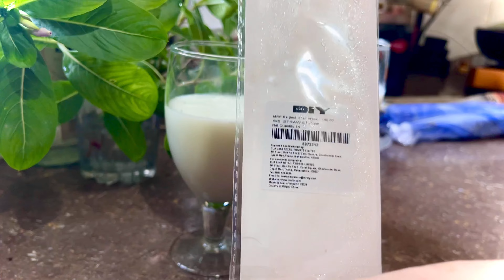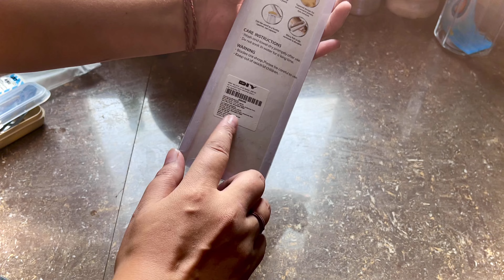DIY se buy karein amazing product/ best DIY product for kitchen/buy some new DIY items for kitchen/